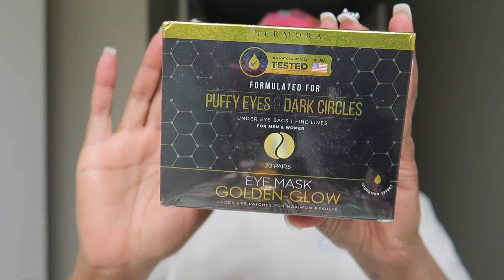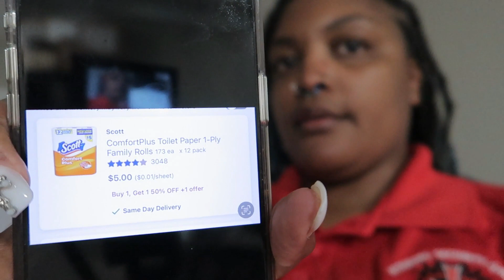WEEKEND VLOG! SECURITY LIFE STYLE | STARTED NEW PROBIOTICS